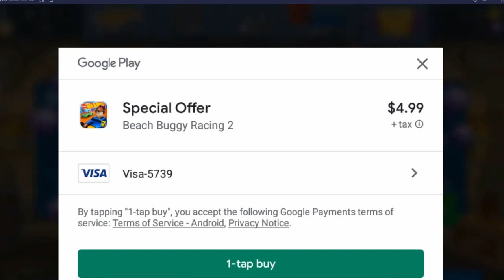😍😂😜😇🎃Yahoo! Eli Zipo With Chomper Big car so quick beat team beach buggy racing2 phonegamehd2